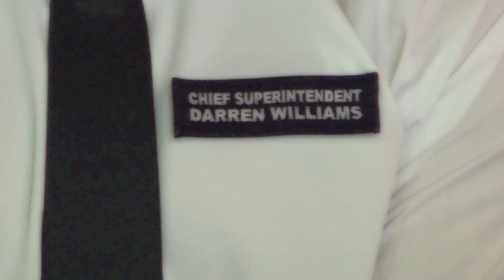CCC 2013 Lookback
In April 2013, Doxa Deo London hosted the first ever City Changers Conference outside of Pretoria, South Africa.